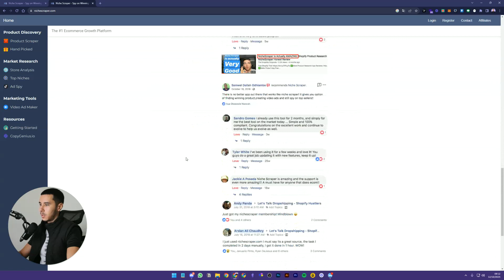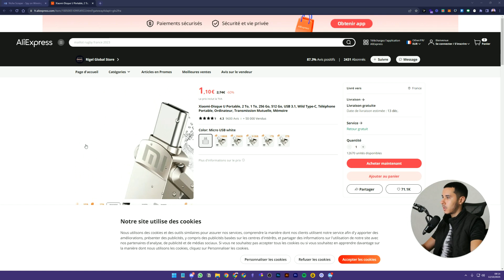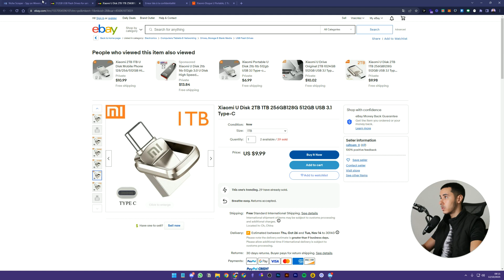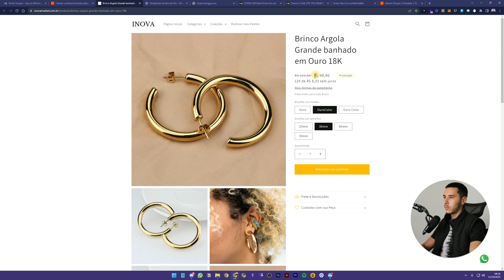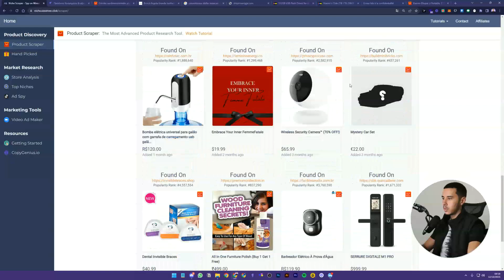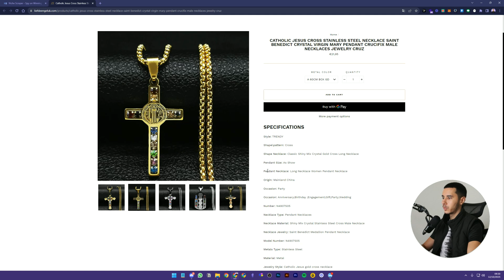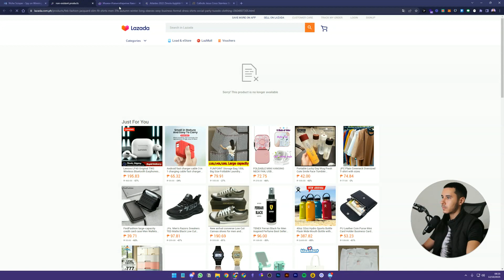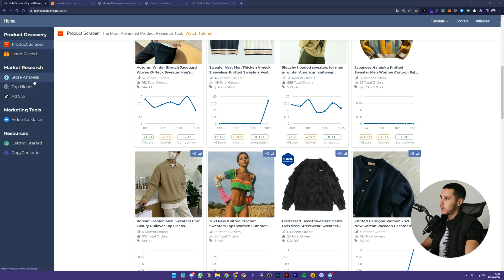J'ai Trouvé les MEILLEURS Produits de Dropshipping avec Ce Scraper de Niche !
Je te dévoile comment utiliser Niche Scraper pour trouver les produits les plus rentables sur le marché mondial en quelques clics.

00:00 Introduction
00:30 Utilisation de l'outil de Niche Scraper
01:16 Analyse des produits sur Aliexpress
02:40 Analyse des produits sur d'autres plateformes
04:17 Analyse des produits dans une boutique existante
06:08 Analyse des concurrents
08:29 Discussion sur l'automatisation